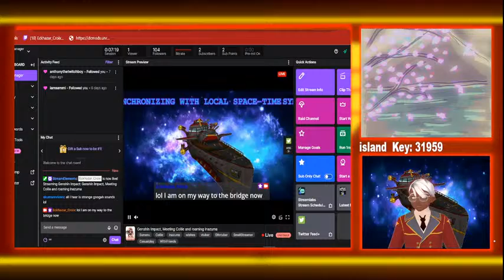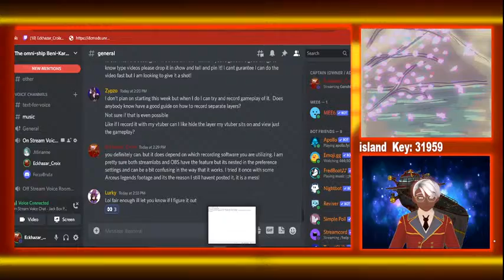Genshin Impact, Meeting Collie and roaming Inazuma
Oh Snap We getting Collie !!!
Feel free to join in the fun on our discord
or come watch us on twitch